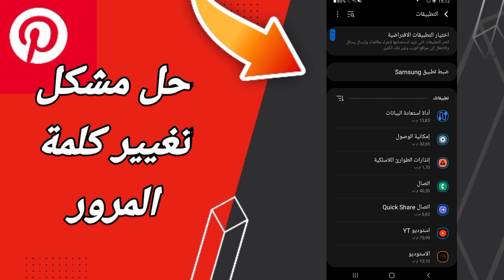كيفية طريقة حل مشكلة تغيير كلمة المرور على تطبيق بنترست Pinterest 2022